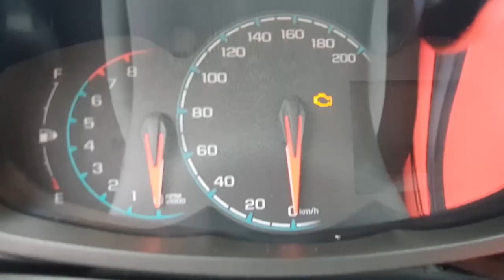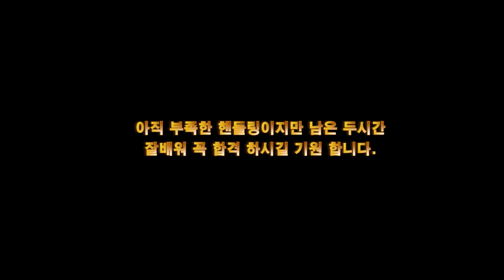그냥 2종 볼걸 그랬나 봐요! 💗 2부